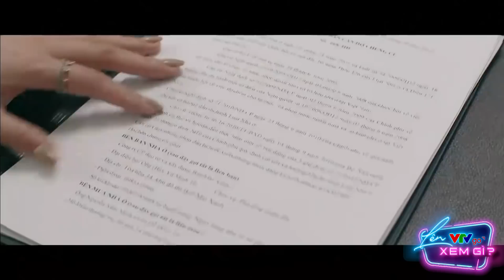[Anh có phải đàn ông không?] Nhân sự mới công ty vừa vào làm đã để ý đến Minh "gỗ"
Nàng còn nói đỡ với sếp cho Minh quay lại làm việc

🔥 Anh có phải đàn ông không lên sóng lúc 21h40, thứ 5 và thứ 6 trên VTV3 và ứng dụng VTVGo